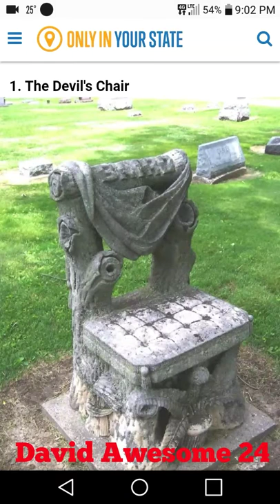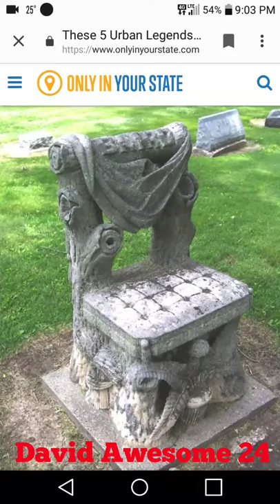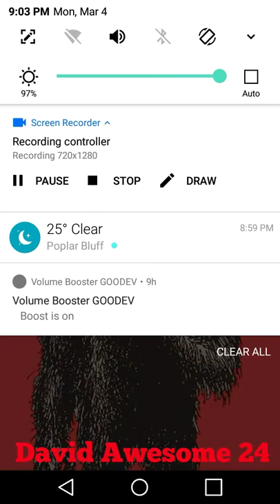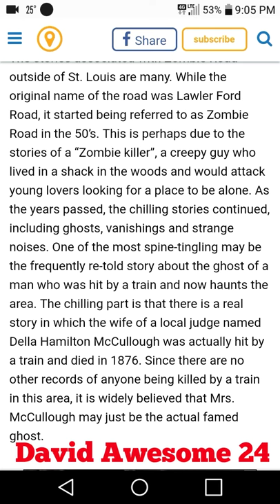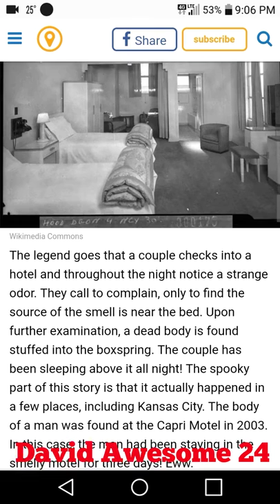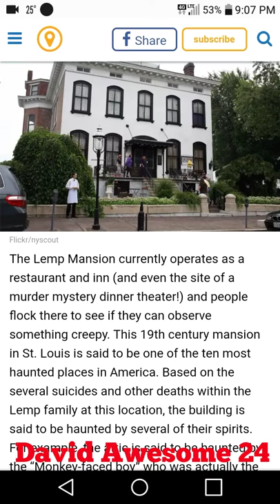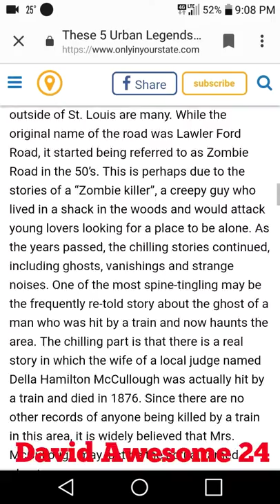5 Missouri Urban Legends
5 missouri urban legends that will keep u up at night